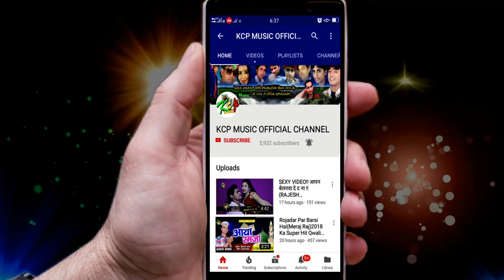ll New Track ll 2021 में धमाल मचाने वाला आर्केस्ट्रा सॉन्ग ll रसगुल्ला खा के सईया ll Kcp Music ll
Title: रसगुल्ला खाके सईया
Singer:  अजय आनंद पलटूआ
Lable: KCP Music
Lyrics: राजेश रंगीला

8 घंटे के अन्दर गाना को Channel से Remove कर दिया जाएगा ll
***धन्यवाद